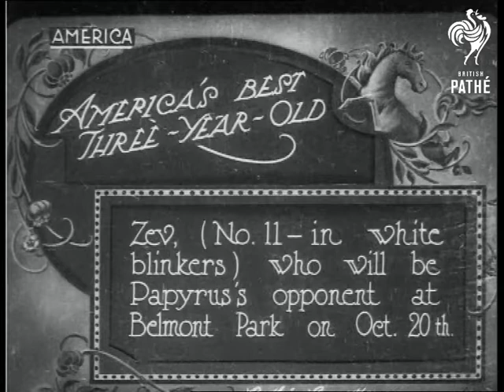America's Best 3 Year Old (1923)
Item title reads - America's best three year old.  Zev, (Number 11 in white blinkers) who will be Papyrus's opponent at Belmont Park on October 20th. USA (U.S.A.).

M/S as the horses race up the course, Zev comes up and takes the lead.  M/S as they race round the corner, the camera follows them, Zev is still in the lead.   M/S in slow motion of Zev racing in front of the other horses.

Note: this item contains similar or the same footage to 'They're Off' in G 1015 on *PM0316*.
 FILM ID:316.07